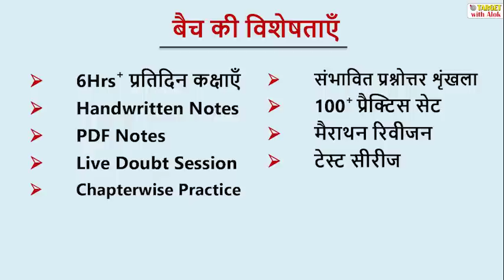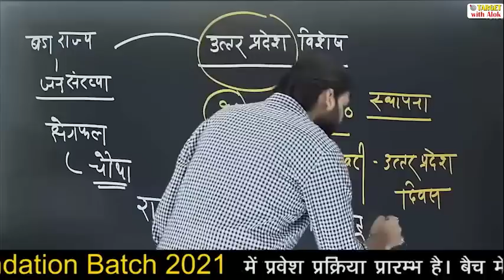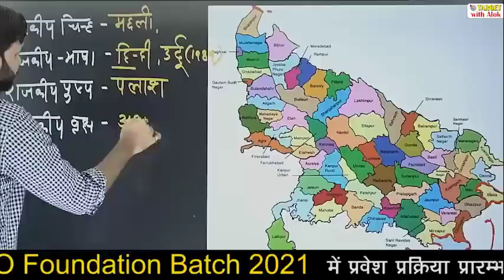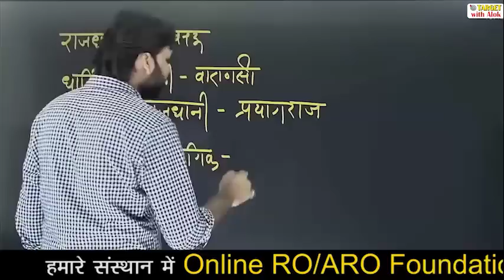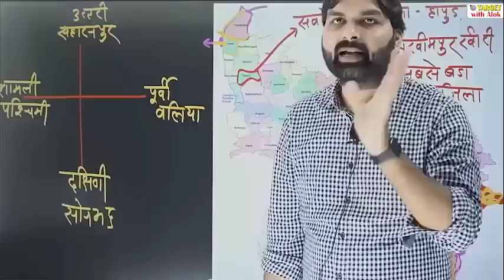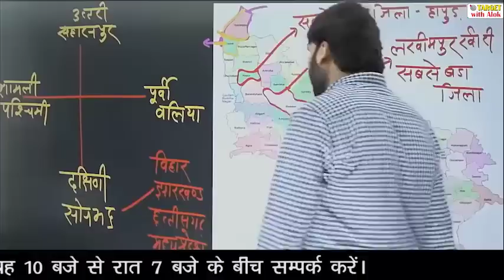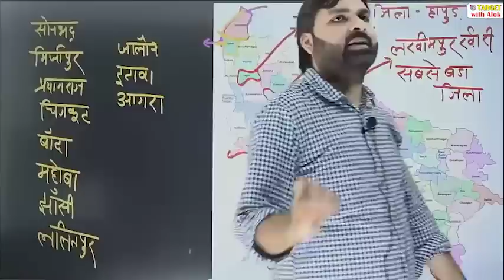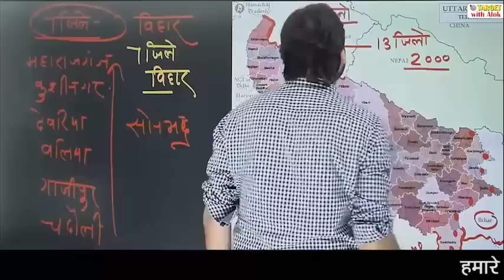RO / ARO prelims 2021 - उत्तर प्रदेश विशेष -1 ।। सभी प्रश्न हल होंगे ।। Ravi P Tiwari